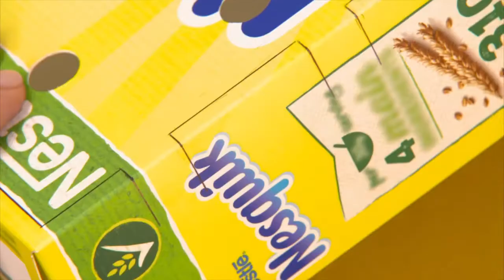How to make a Maze Game out of a cereal box! | NESQUIK Cereals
Find out what else you can create with you NESQUIK Cereal pack at https://